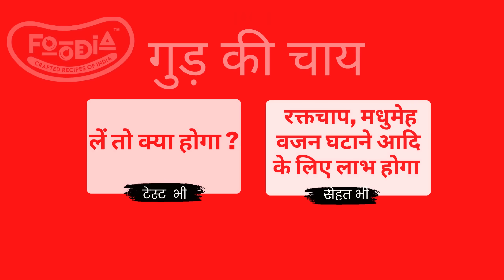Jaggery Tea/गुड़ की चाय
Foodia jaggery tea comes in six varieties Plain jaggery , Masala , Ginger , Vilaychi , Lemon  & Coffee. Foodia jaggey tea never curdle when boiled with milk & it taste much tastier that regular sugar tea